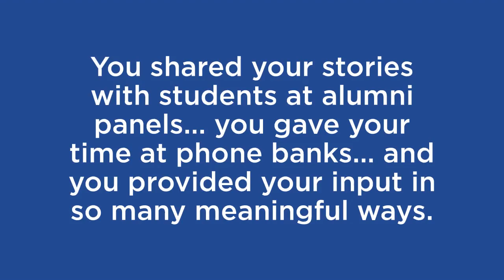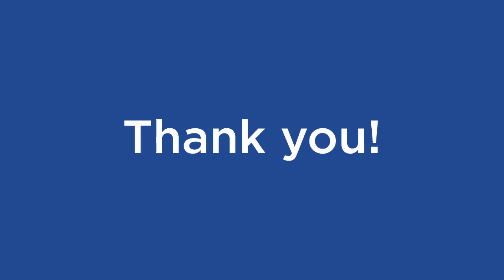Thanks for a great year, USM alumni!